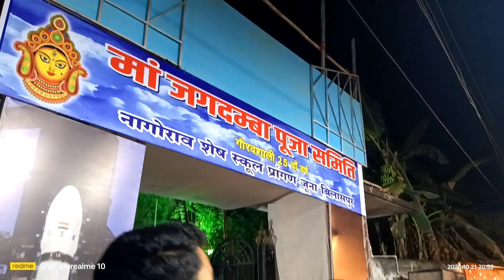बिलासपुर शहर दुर्गा माँ पंडाल 😱😍|| Pandal Competition 😱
Bilaspur me durga pandal competition
Bilaspur Durga puja
Durga puja bilaspur najara
Bilaspur me durga pandal
mata ji ke darbar m